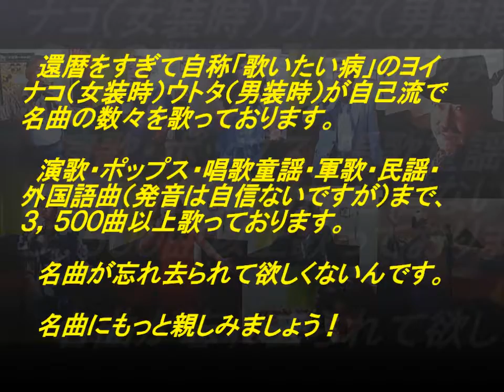表題付人生いろいろ歌詞付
島倉千代子さんの名曲『人生いろいろ』を歌い直して歌詞も付けてみました。